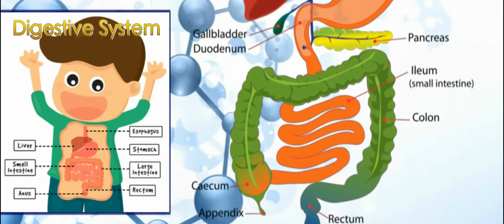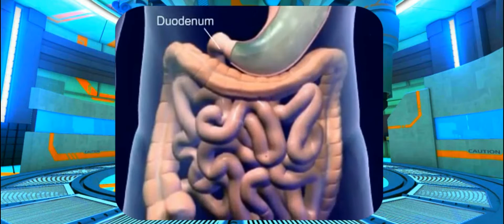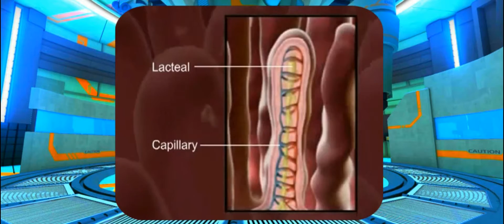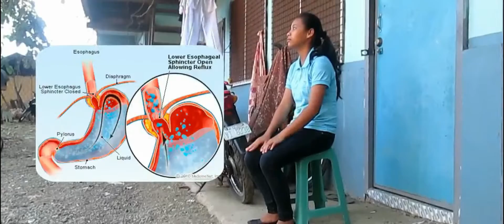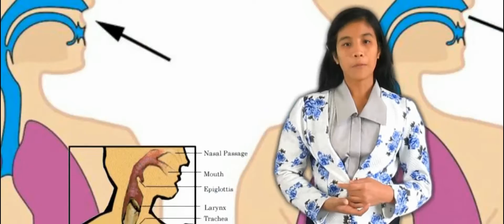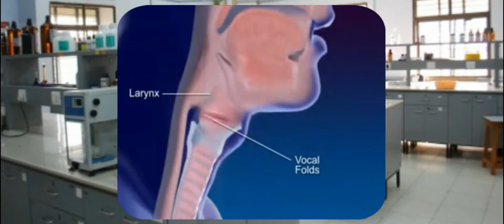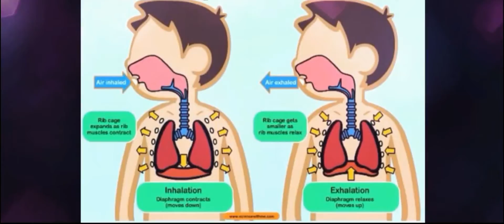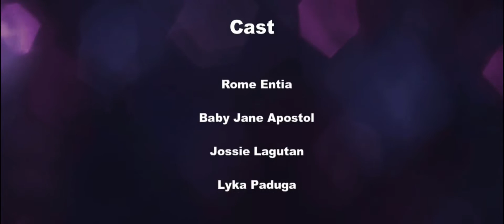INFOMERCIAL: The Digestive System and Respiratory System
Infomercial about the Digestive and Respiratory System and the diseases associated with it. Explanation about Gas Exchange.
Starring: Rome Entia, Baby Jane Apostol, Jossie Lagutan, and Lyka Paduga. Presented by INTV Films. Directed and Edited by Rome Entia.